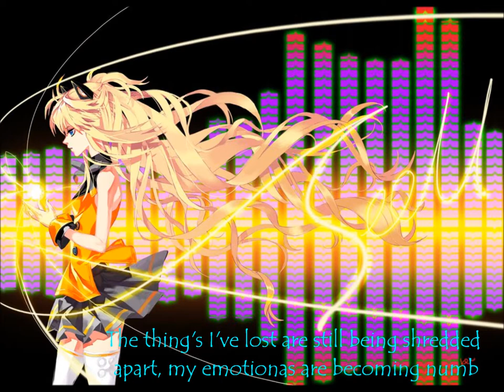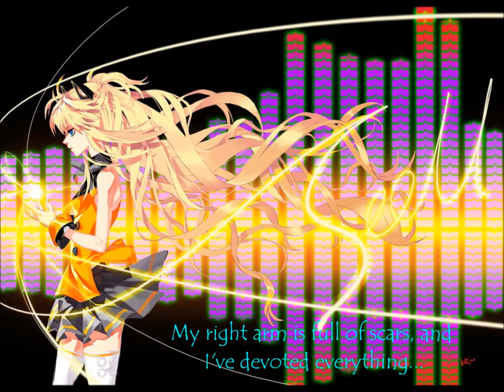[V3] Dancer in the Dark- SeeU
I GOT SEEU ASDFGHJKL~~~

*so happy*

first complete cover... also have another in the works! Be expecting it~~

Song: fatman-p
VSQx: ME!